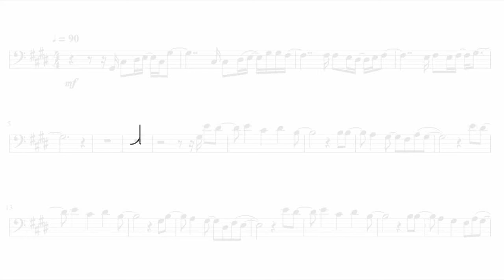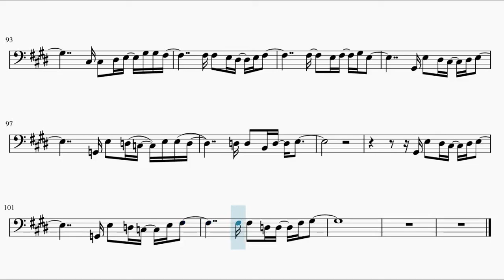Given the Movie – Yoru ga Akeru (Trombone)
This is the sheet music for Given movie’s OST  Yoru ga Akeru, song by Mafuyu. Based on JW's piano arrangement.

Song lyrics:

Nemurenakute mo yoru wa akeru
Sore o boku wa nagamete iru

Kawaribae no nai shiroi kabe ni
Asahi wa sasu tokei mo susumu
Kimi to ikita ano kisetsu kara
Ippo zutsu boku dake ga tōzakaru yōna

Kono mama yoru no naka o tadayotte
Itai na

Kawatte ku koto owatte ku koto
Hajimatte ku koto
Kimi ga inakute mo ikite yukeru
Sore ga boku wa nē kanashī
Hora mōsugu yoru ga akeru
Yoru ga akeru

Haru ni saite aki ni kareru
Soredemo nandodemo mata mewodasu to
[Pre-Chorus]
Kore made janaku korekarada yotte
Wakatteru

Nemurenakutе mo yoru wa akeru
Tsunaida te mo yagate hanarеru
Tohō ni kurete naki wameite mo
Yagate naki yamu
Kimi ga inakute mo ikite yukerukedo
Aisa renakute mo kiminiaitai
Yoru ga akeru

Mada dare mo kanau ka wakaranu negai o
Hito wa kibō to yobu

Kimi ga inakute mo yoru wa akeru
Hanareta te mo yagate mata tsunagu
Nagai yorunohate ni hito wa hikari o shiru
Dakara kowakute mo ikite ikeru
Hi ga noboreba mata aruki dasu
Dakara daijōbu

Hora mōsugu hora sugu soko
Yoru ga akeru